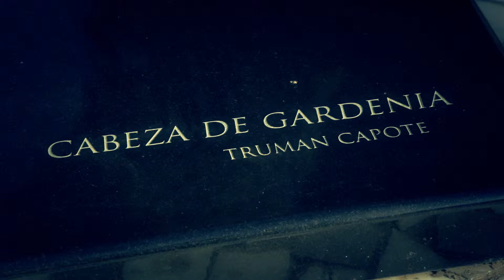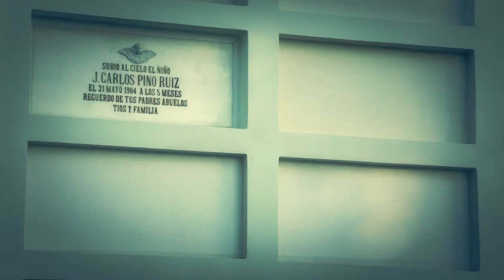Última Morada: Cementerio de San Miguel Málaga